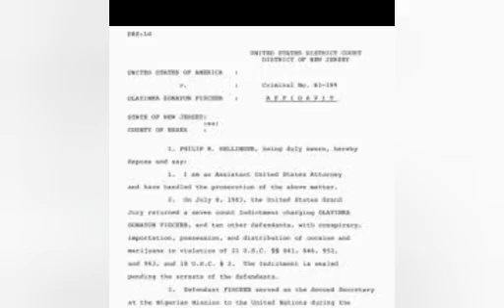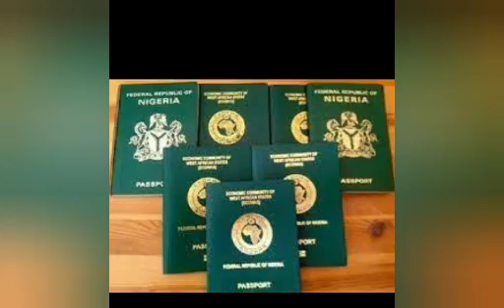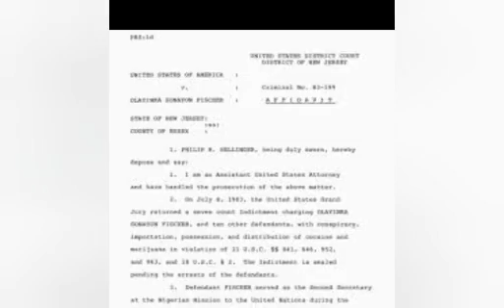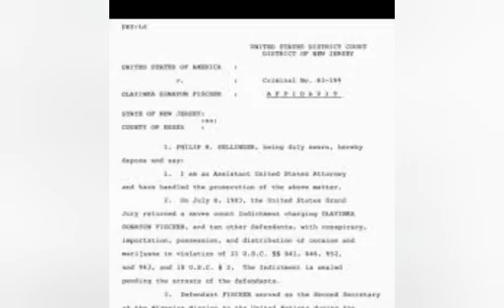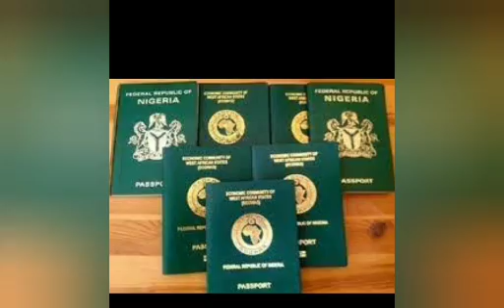BREAKING《HOW FG GAVE CŐCA1N€ TRAFFICK€Ř MULTI MILLION DOLLAR CONTRACT TO SUPPLY PASSPORT TO CITIZENS